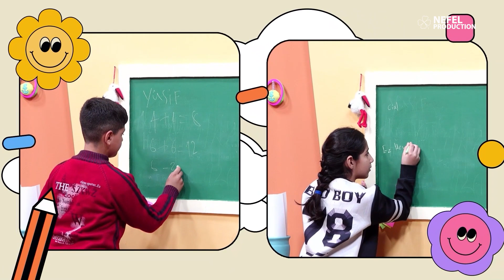Kulîlkên Jiyanê - Navê Gul Û Kulîlkan - Xeleka 16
Mijara bernameya Kulîlkên Jiyanê di vê xelekê de, li ser naskirina navê gul û kulîlkan e. Ka em li van Kulîlkan guhdarî bikin.